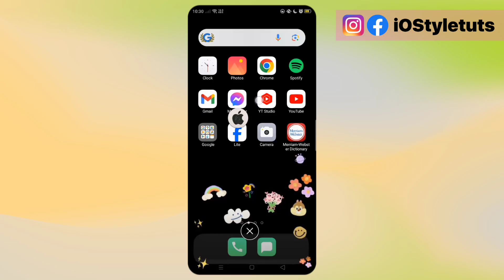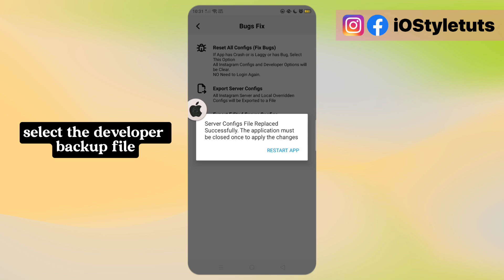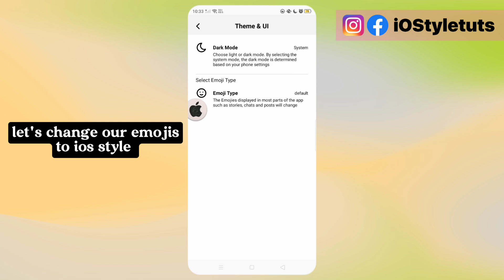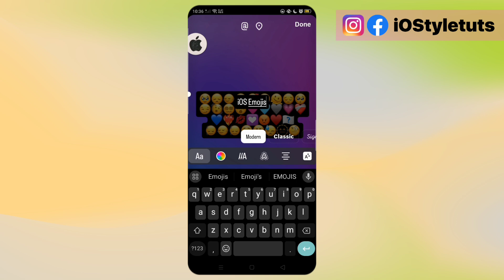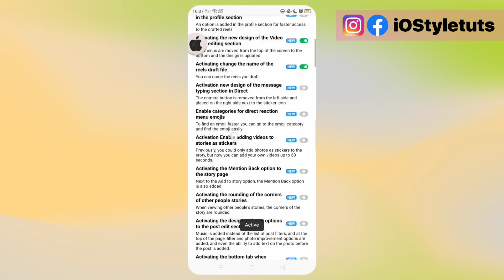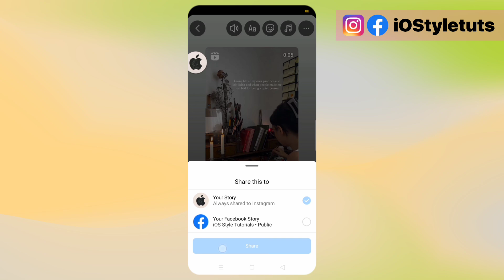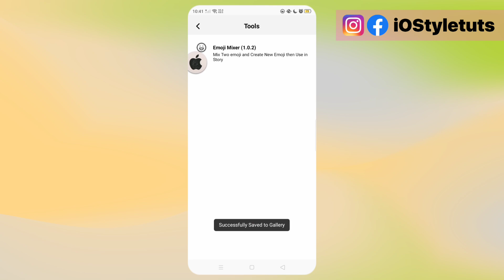Honista Lite v3 2024 Update with Real iOS IG Fonts + iOS Emojis & Advanced Features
iphone story instagram android honista, honista lite v3 atualizado,
honista v7.1 settings,
honista version 6.1 settings,
honista v7 all settings,
alight motion v4.0.4,
error in select custom font honista,
iphone font download honista,
honista 7.0 new features,
honista lite,
honista app not working,
honista app not opening,
honista app installing problem,
new ios emoji on honista,
honista app not installed problem,
honista v7 iphone emoji,
how to add round edge in honista,
round edge in honista,
honista 6.1 story timer